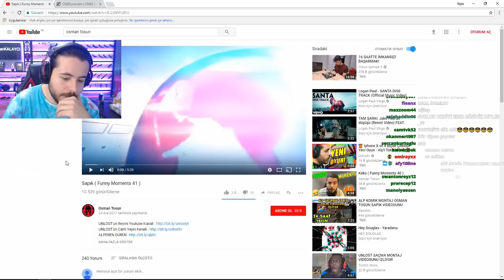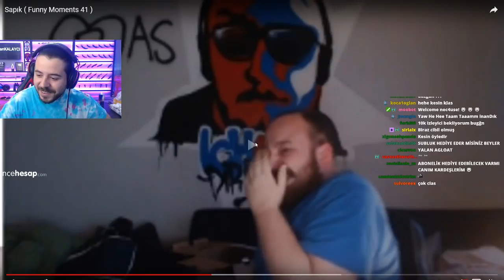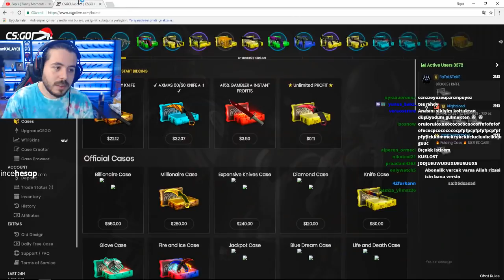UNLOST OSMAN TOSUN SAPIK MONTAJINI İZLİYOR (24.12.2017)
UNLOST OSMAN TOSUN SAPIK MONTAJINI İZLİYOR